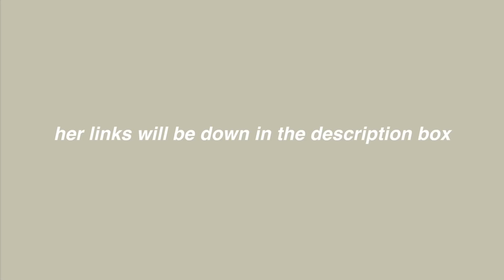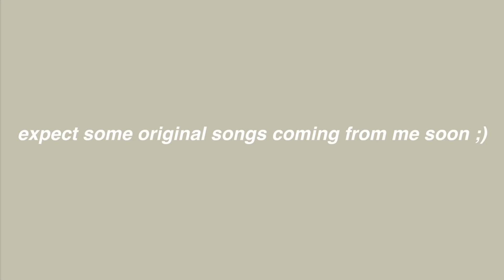i sang "dear boys/people at my school..." by caroline manning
hey guys, this song is really important to me so i thought i'd share it with you guys!

(Never feel pressured to donate, this is just an option for my viewers to help me improve my equipment and quality. All money donated goes to this channel and every penny counts! :)

50% promotion code: d4a2b
(valid till October 16th)

With love,

Annie Long